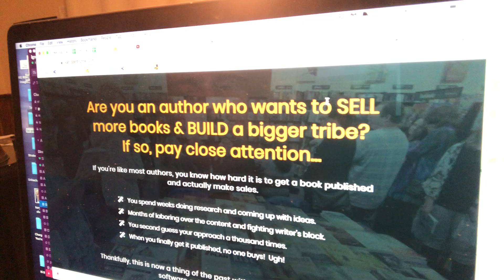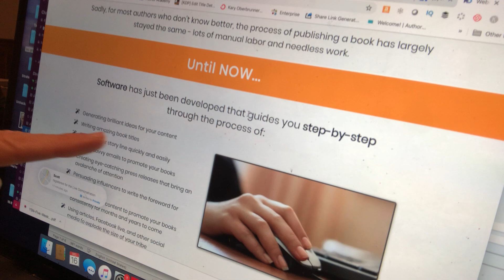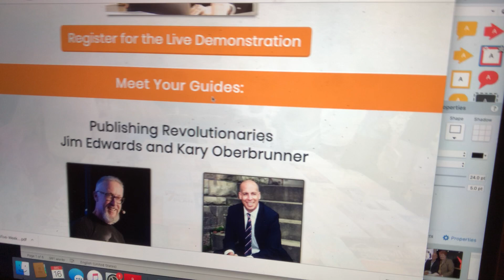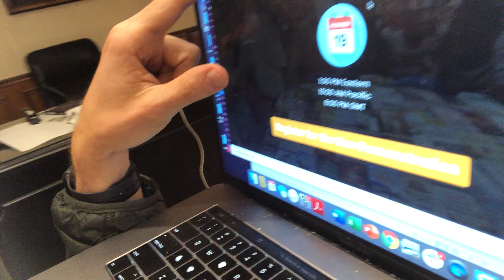(Live demo) the Book That Writes Itself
Wouldn't it be cool if someone invented a book that writes itself?

We have! We will be sharing a live, public reveal of this new software that will help you write your book, market it, do a book trailer, write a savvy email, create a press release, develop your book title and more.

It's called Author Wizards, and it's going to change the way people write books. Save your seat for the live demo on December 19th